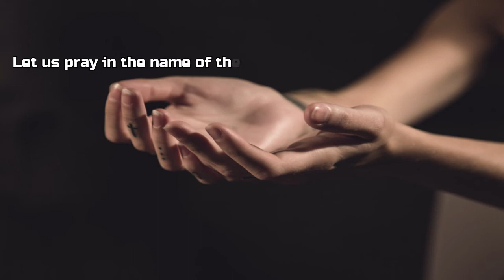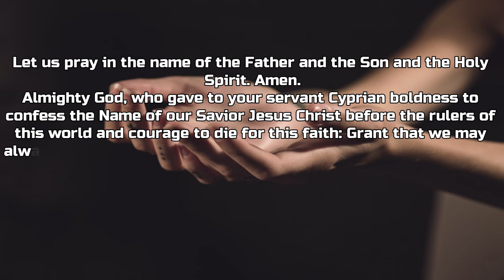S4E44 St Cyprian of Carthage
Today's devotional focuses on the life of S. Cyprian.